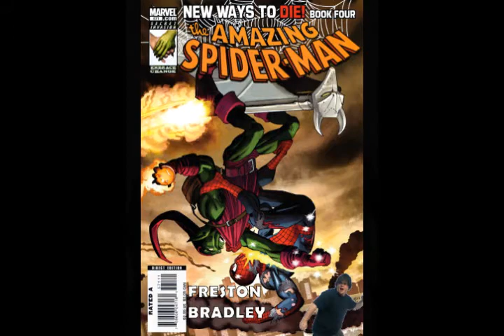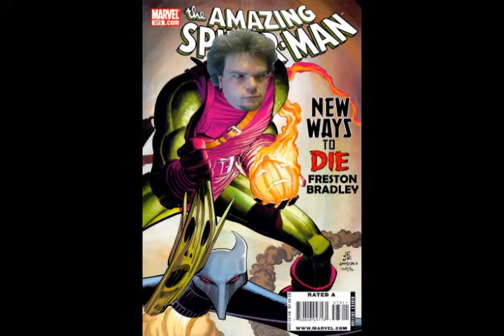Spider-Man: Dissembled Episode 012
Ending out the massive review of "New Ways to Die," Jason Freston and Michael T Bradley reminisce about VenoScorpiMaximate & the NWTD storyline as a whole. Brand New Day closes out Act I, and we take a month break (Michael is moving & Jason's busy as all hell at work. And we want to get some new photos).